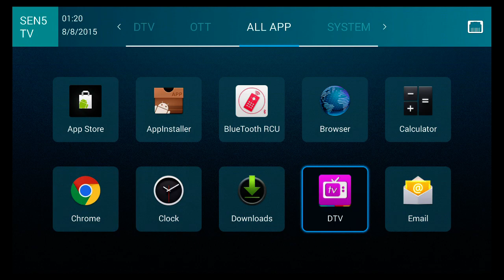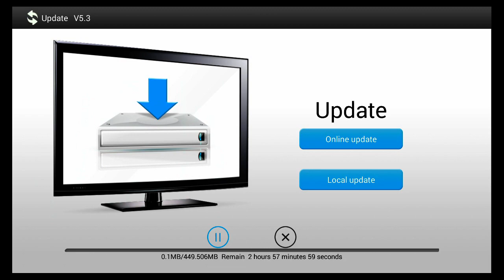DMSI Android STB Online Update